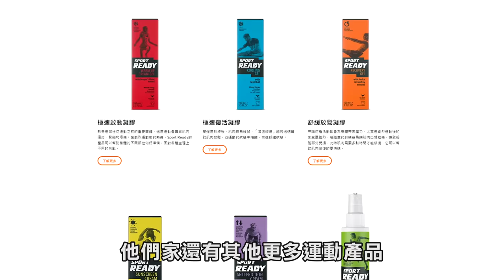腹肌快速出現！【15分鐘 間歇有氧】訓練腹肌同時減脂 最高CP值練法！│健人訓練│ 2023ep16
【SPORT READY 斯博銳迪】來自歐洲運動保養品牌
滿800折80 折購碼：SPOR800G

6/19前 全館9折中
下單即贈復活沐浴露15ml+防水清爽防曬霜15ml

推薦選擇──$1140 啟動+復活+放鬆凝膠組合 更划算~

抽這次介紹的運動凝膠 禮包共6位
(包含隨機1種運動凝膠及其他品項輕量瓶)
蓋伊目前使用中的蛋白質補充品品牌